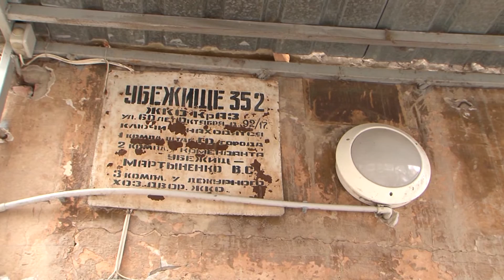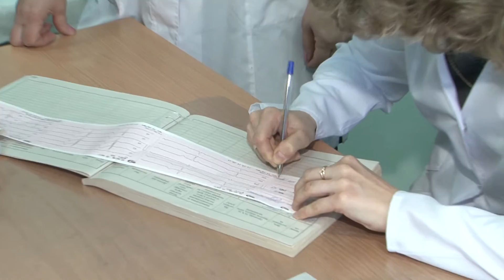Кременчуцькі новини від 31.03.2014 року